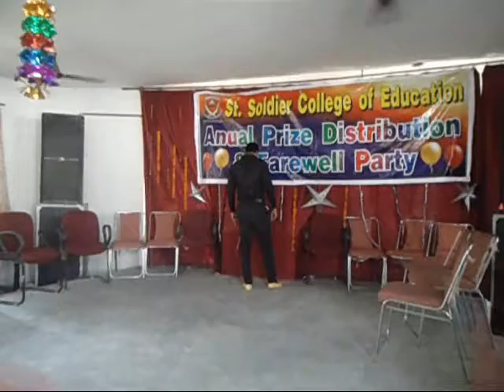ST SOLDIER COLLEGE OF EDUCATION BP.Ed PERFOMANCE ON FAREWELL PARTY